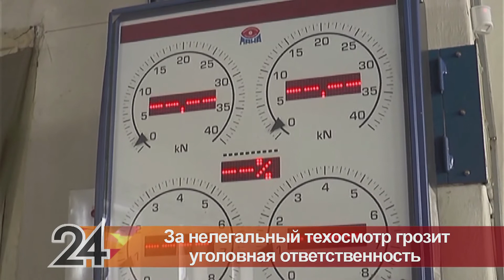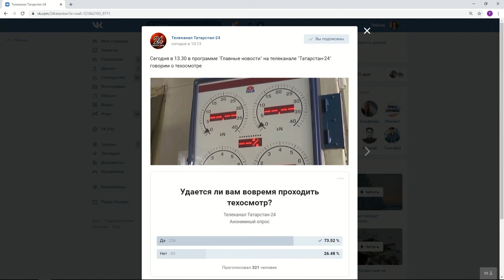Главные новости - Техосмотр и ОСАГО – требования безопасности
ЗА НЕЛЕГАЛЬНЫЙ ТЕХОСМОТР ТЕПЕРЬ ГРОЗИТ УГОЛОВНАЯ ОТВЕТСТВЕННОСТЬ. ТЕПЕРЬ ПОМИМО ШТРАФА ДО 300 ТЫСЯЧ РУБЛЕЙ, НАРУШИТЕЛЮ ГРОЗЯТ ОБЯЗАТЕЛЬНЫЕ РАБОТЫ И АРЕСТ НА СРОК ДО 6-ТИ МЕСЯЦЕВ. К НЕЗАКОННОМУ ПРЕДПРИНИМАТЕЛЬСТВУ ОТНЕСЛИ ДЕЯТЕЛЬНОСТЬ ОПЕРАТОРОВ ТО БЕЗ АККРЕДИТАЦИИ, ЕСЛИ ИХ РАБОТА ПРИЧИНИЛА КРУПНЫЙ УЩЕРБ ГРАЖДАНАМ, К ПРИМЕРУ, ПРИ ДТП. ОТМЕЧАЕТСЯ, ЧТО ПОПРАВКИ ТАКЖЕ СОКРАТЯТ НА ДОРОГАХ КОЛИЧЕСТВО МАШИН, НЕ ОТВЕЧАЮЩИХ ТРЕБОВАНИЯМ БЕЗОПАСНОСТИ